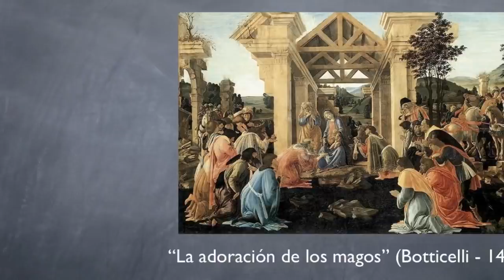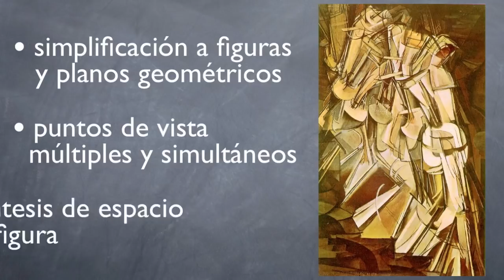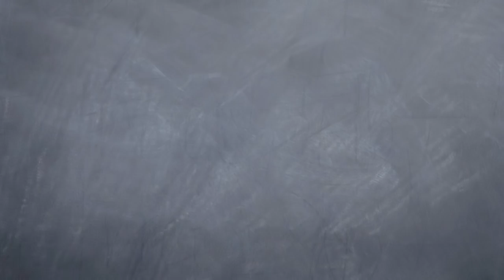Del arte moderno al posmoderno, 1/2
En este vídeo analizamos la historia del arte moderno en vista de comprender mejor el arte de nuestros tiempos que algunos llaman arte posmoderno.